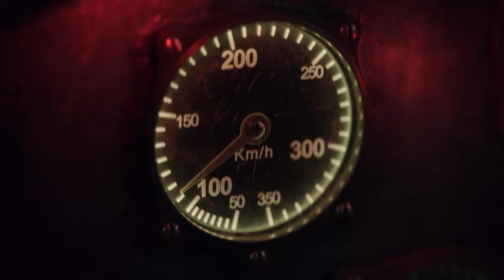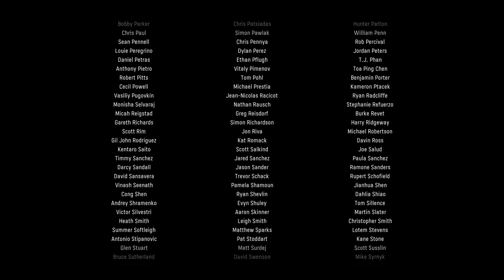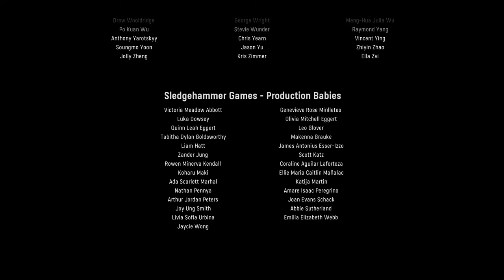Call of Duty: Vanguard | "THE FOURTH REICH" | #9 | Finale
What is Call of Duty: Vanguard?

Call of Duty: Vanguard is a 2021 first-person shooter game developed by Sledgehammer Games and published by Activision. It was released on November 5 for Microsoft Windows, PlayStation 4, PlayStation 5, Xbox One, and Xbox Series X/S. It serves as the 18th installment in the overall Call of Duty series. Vanguard establishes a storyline featuring the birth of the special forces to face an emerging threat at the end of the war during various theatres of World War II.

The game received mixed reviews from critics, with praise towards the campaign and multiplayer, but criticism for its Zombies mode, historical inaccuracies, and lack of innovation. It was deemed a commercial disappointment when compared to previous instalments.

Vanguard's campaign features similar gameplay mechanics previously introduced in Modern Warfare, such as the player being able to mount wielded weapons to flat surfaces, interact with doors and execute takedowns. New gameplay features allow the player the ability to use a more advanced tactical approach in combat such as blind firing from behind cover, breaking through destructible environmental elements or creating new paths to complete objectives by climbing walls.

Vanguard's single-player campaign takes place in 1945 near the end of World War II's European theater, with various flashbacks ranging from 1941 to 1944. The story of Vanguard is told throughout various points in time in a non-chronological order. The flashbacks portray various major battles such as the Battles of Stalingrad and Midway through the eyes of the main protagonists. The game portrays the rise of special forces, with the first tasked to uncover a secret Nazi project and thwart it. The player takes control of various members of Task Force Vanguard, a team formed by the Special Operations Executive to uncover Phoenix, a secret Nazi project. Members include team leader British Army Lieutenant Arthur Kingsley (Chiké Okonkwo), his right-hand man Richard Webb (Simon Quarterman), Red Army sniper Polina Petrova (Laura Bailey), American pilot Wade Jackson (Derek Phillips), Australian demolitionist Lucas Riggs (Martin Copping), and Milos Novak, a Czechoslovak partisan fighter. Supporting characters appear in flashbacks, including British Army Corporal Thomas Jones (Max Deacon), Polina's brother Misha Petrov (Mark Ivanir), Aviation Machinist Mate 3rd Class Mateo Hernandez (Christopher Rivas), Private Desmond "Des" Wilmot (Nikolai Nikolaeff), and Robert Jacobs (Jack Hawkins). Opposing Task Force Vanguard is Project Phoenix, a secret Nazi project led by Untersturmführer Hermann Freisinger (Dan Donohue) aiming to take the party underground. Other antagonists include Hauptsturmführer Jannick Richter (Dominic Monaghan), the interrogator of Task Force Vanguard while they are captured, SS-Oberst-Gruppenführer Leo Steiner (Ray Proscia), the commander in charge of invading Stalingrad, and British Army Major Henry Hamms (James Frain), who frequently antagonizes the Australians in North Africa. The multiplayer mode's seasonal story takes place after the campaign, across multiple eras, and features Captain Carver Butcher (Ron Bottitta), the founder of Task Force Vanguard, leading other special forces teams on covert missions to take down global Nazi operations.

The Zombies story takes place in early 1944, and depicts a team of Special Forces operators being drafted into a battle against an undead army, led by Oberführer Wolfram Von List (Kaiser Johnson), commander of SS unit Die Wahrheit. Von List possesses the power to raise the dead, thanks to his symbiotic link with a Dark Aether entity named Kortifex the Deathless (Jason Marnocha). Assisting the Special Forces team is Professor Gabriel Krafft (Darin De Paul), a demonologist who was forced to work for Von List and help him uncover the Dark Aether artifacts. Krafft provides the Special Forces operators with other artifacts, which allow them to form their own symbiotic links with four other entities: Saraxis the Shadow (Alexa Kahn), Inviktor the Destroyer (Regi Davis), Norticus the Conqueror (Wally Wingert) and Bellekar the Warlock (Abby Craden). Additional Dark Aether entities later join the conflict, including Vercanna the Last, who allies with the Special Forces team, and Zaballa the Deceiver, Kortifex's lieutenant.